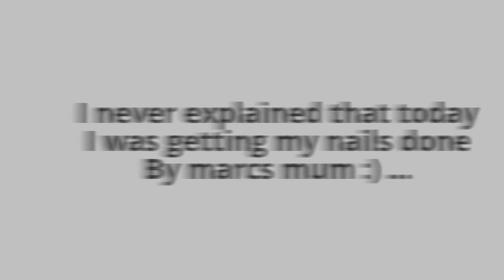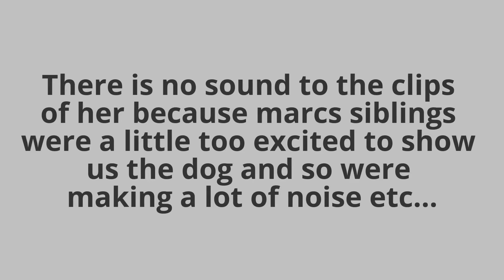I CAUGHT MY FIRST EVER FISH !!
July 6th 2017 - July 12th 2017

This week i caught my first ever fish!! I was super excited about it and we have been fishing ever since!! I also had to go to the doctors as there was something wrong... watch to find out more !

I will be doing a 100 subscriber giveaway one i've reached
luck, I love you all!!

Thanks again for watching! See you in next weeks video! :)